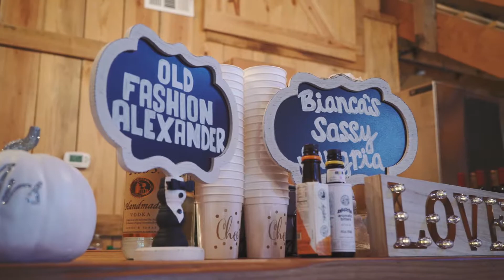Dallas / Denton Wedding Videographer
Dallas and Denton-area wedding videographers from Ethos Media produce full-recap videos and highlights like this which are great for sharing online. for more information on quality and comprehensive wedding video productions.